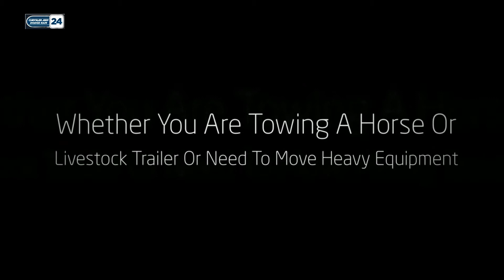Why Buy A RAM Truck - Brockton MA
At Chrysler Jeep Dodge Ram 24, our sales staff can help you buy your dream vehicle at your dream price; our financial team can help you get a loan that works for you; and our Chrysler Jeep service center can keep it running strong with exceptional service plus a wide selection of parts, all in one location. We even have a full selection of Certified Pre-Owned and used cars and trucks in MA as well. Check out our current specials to see the latest promotions and incentives. We're dedicated to making this the most professional, stress-free, convenient car-buying experience you've ever had.

Chrysler Jeep Dodge Ram 24
1020 Belmont Street